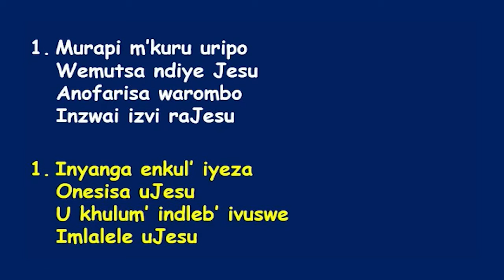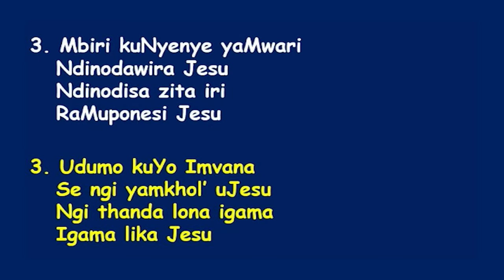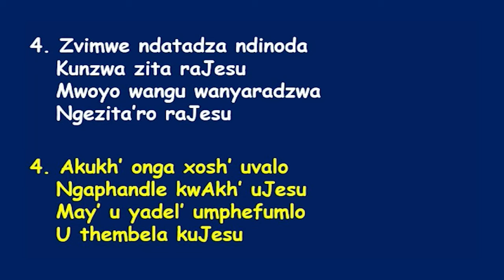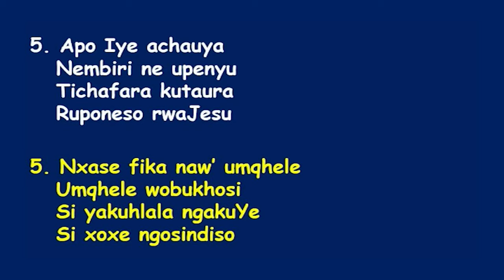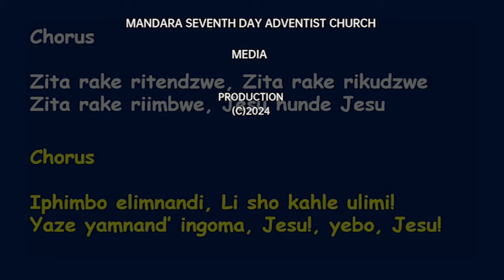Bible Study || Ps. C. Betera & Ps. G. Rwodzi || Title:"Zvekudya zvaMambo part 2"|| TUE 12 March 2024